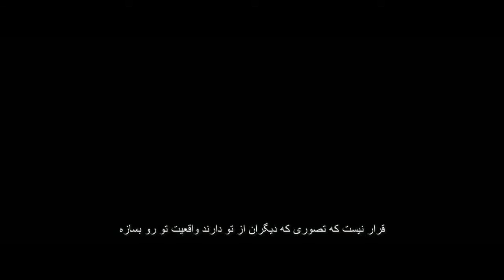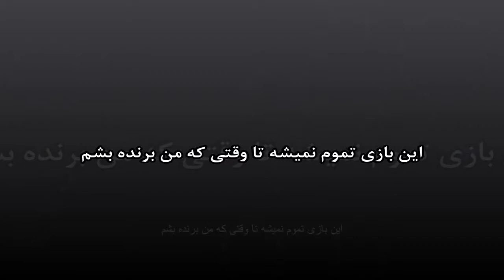تو به رویات میرسی!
این کلیپ رو ببینید و با دوستان به اشتراک بگذارید!